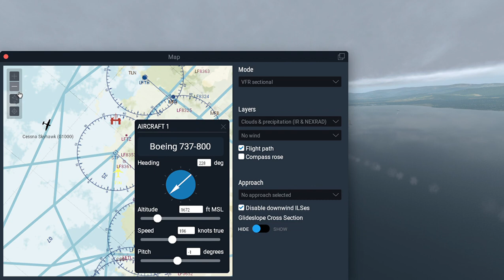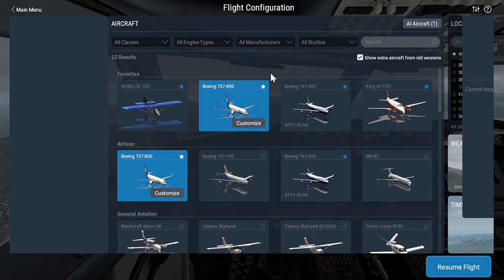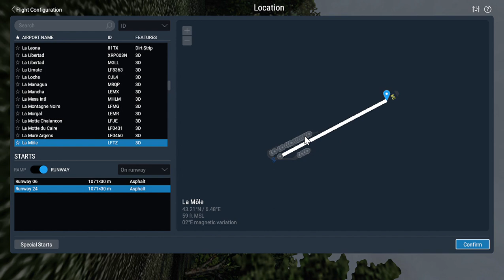taking off at lamoal airport in xplane11